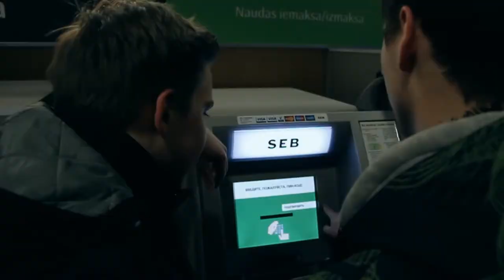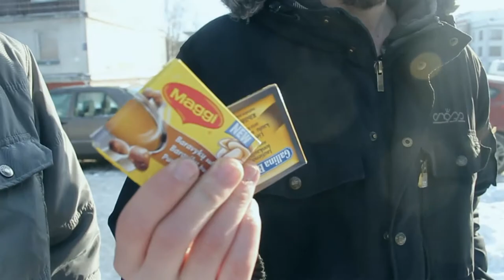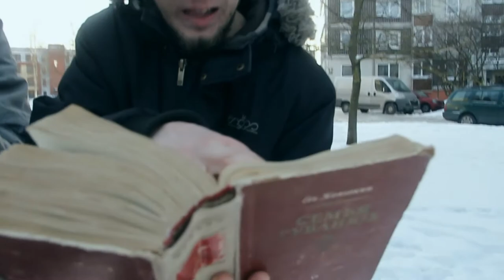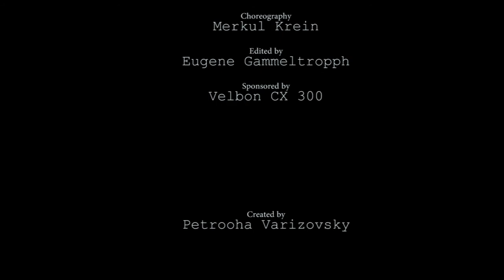Sleeping Fountain post-Christmas special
Andrew Grener and Eugene Gammeltropph take place in post-apocalyptic cold world of Sleeping Fountain, full of danger and enemies. Fountain grows stronger with everyday, and so are Andrew Grener and Eugene Gammeltropph.
Who will win the battle for the world?.. Post-world!?